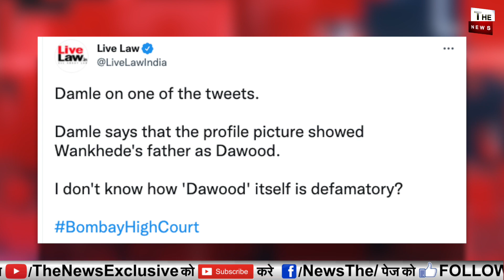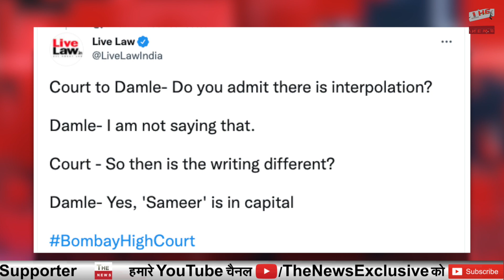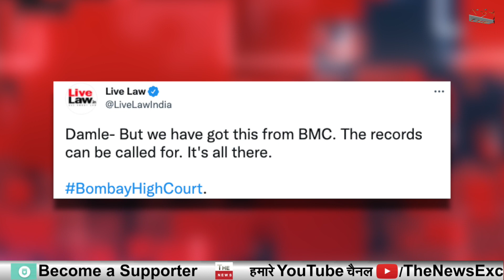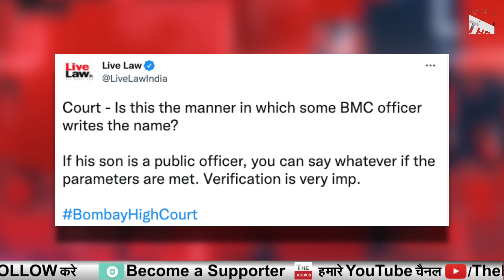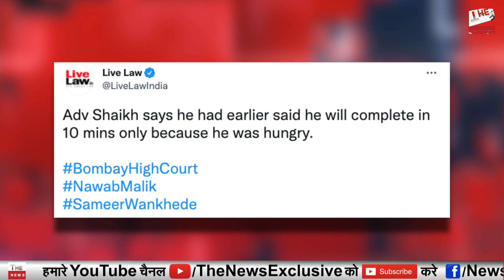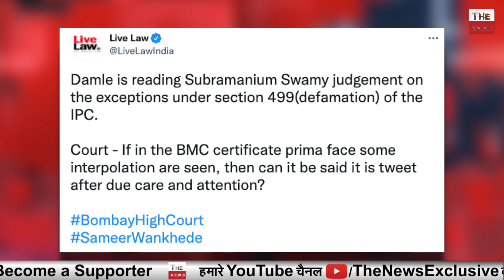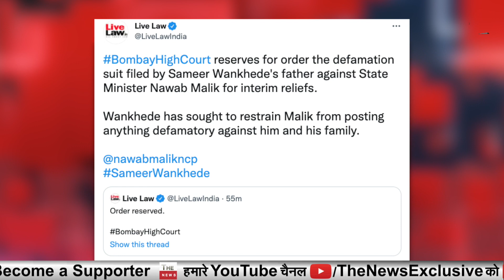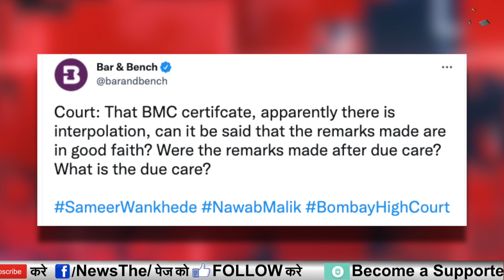Bombay High Court से Nawab Malik को करारा तमाचा हाई कोर्ट में Sameer Wankhede की बड़ी जीतMaharashtra